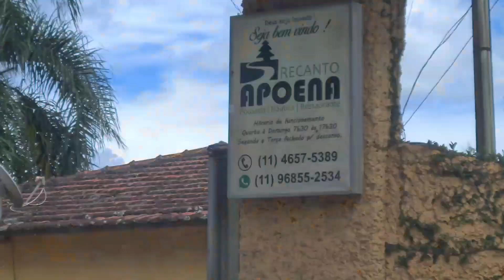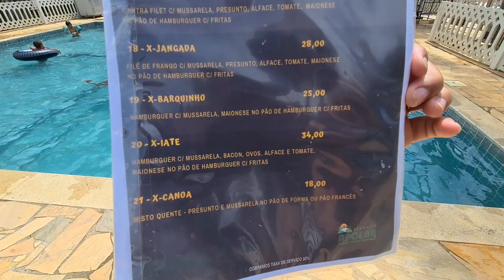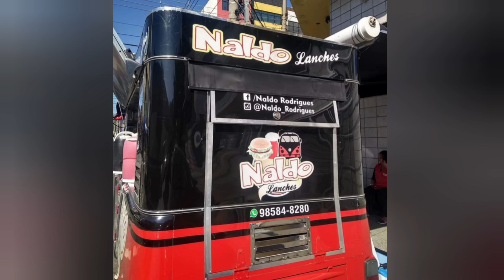Passeio de jet ski Represa Santa Isabel recanto Apoena